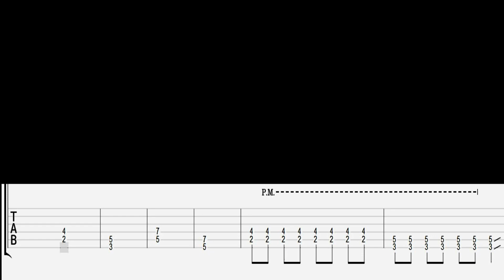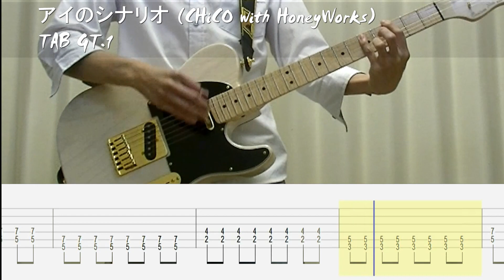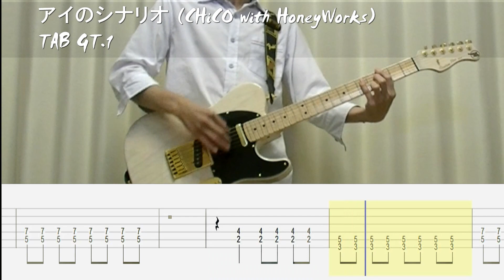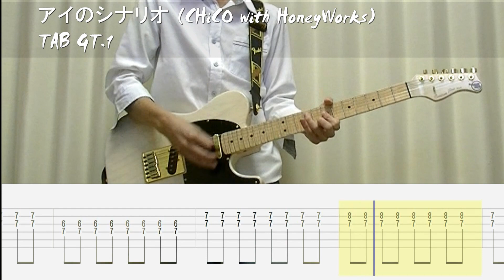【TAB譜】CHiCO with HoneyWorks - アイのシナリオ / guitar.1 tab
CHiCO with HoneyWorksさんの、
【アイのシナリオ】のTAB譜を制作しました。

■ 左側から聴こえるパートです。

TAB譜は間違いもあると思います。
良かったら参考までにお使いください。

※ TAB譜、音源の販売、配布はしていません。